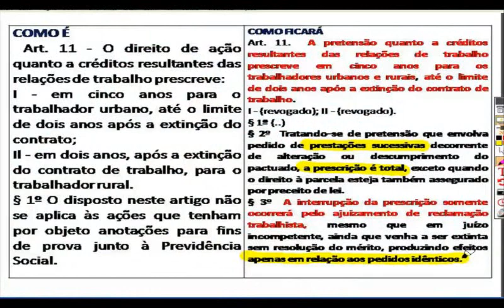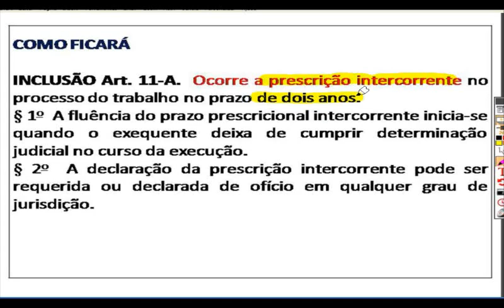PRESCRIÇÃO - Parcial x Total - Prescrição Intercorrente - REFORMA TRABALHISTA - PROF RAFAEL SALES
NO MOMENTO DA REFORMA OS PROFESSORES MARCELO MUNIZ E RAFAEL SALES EXPLICAM AS MUDANÇAS NA CLT PROVENIENTES DA LEI 13.467/17.

A REFORMA TRABALHISTA ENTRARÁ EM VIGOR NO DIA 11/11/17 E O NOSSO FOCO É CAPACITAR O(A) ADVOGADO(A) PARA AS MUDANÇAS, DAR CONHECIMENTO AOS ACADÊMICOS, BACHARÉIS DE DIREITO E DEMAIS OPERADORES DO DIREITO, BEM COMO A SOCIEDADE.

NESTE VÍDEO O PROF RAFAEL SALES TRATA DO TEMA "PRESCRIÇÃO" DOS ARTIGOS 11 E 11-A DA CLT PROVENIENTE DA LEI 13.467/17.